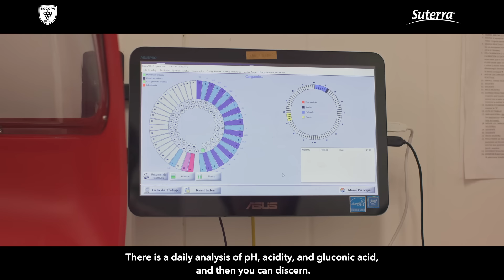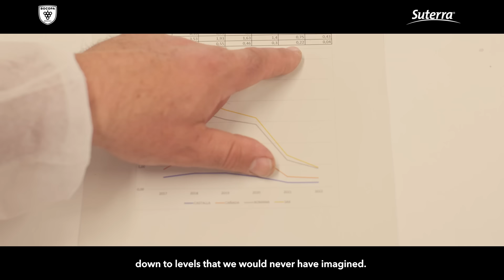Diálogos Toni Santonja Bocopa & Suterra - Guardianes del Paisaje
En esta tercera entrega de Diálogos de ‘Guardianes del Paisaje’ conversamos con Toni Santonja, director técnico de Bodegas BOCOPA (D.O. Alicante). La problemática del ácido glucónico en la uva es uno de los temas de esta conversación en la que conocerás cómo se origina, en qué afecta al vino y cómo han podido minimizarlo con una buena protección del viñedo frente a las plagas aplicando la técnica de confusión sexual con el Puffer de Suterra. Por la labor sostenible que llevan a cabo en BOCOPA los consideramos ‘Guardianes del Paisaje’.

In this third edition of ‘Guardians of the Land’ Dialogues,  we chat with Toni Santonja, technical director at Bodegas BOCOPA (D.O. Alicante). The problem of gluconic acid in the grape is one of the topics of this conversation, and you will learn how it originates, how it affects the wine and how they have succeeded in minimizing it with good vineyard protection using the Suterra Puffer® mating disruption technique. Because of the sustainable work they are carrying out at BOCOPA, we consider them ‘Guardians of the Land’.
In questa terza puntata dei Dialoghi di ‘Custodi della terra’ parliamo con Toni Santonja, direttore tecnico di Bodegas BOCOPA (D.O. Alicante). Il problema dell'acido gluconico nell'uva è uno degli argomenti di questa conversazione, in cui scoprirete come esso ha origine, come influenza la qualità del vino e come in BOCOPA si sia riusciti ridurlo al minimo con una protezione efficace del vigneto dai parassiti, applicando la tecnica della confusione sessuale con il Puffer di Suterra. L’attenzione per la sostenibilità che caratterizza BOCOPA ne fa uno dei ‘Custodi della terra’.